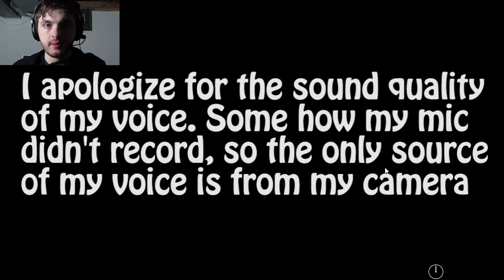HEY FREDDY, IT'S YOUR BIRTHDAY ~ Five Nights At Freddy's 2 [Night 2]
After surviving the first night, Moon decides he'd like to go back a second night to Freddy's house of horrors. Will he make it out alive?

Why not donate to my Red Kettle and spread some happiness?

Ask me anything here! ask.fm/MoonV